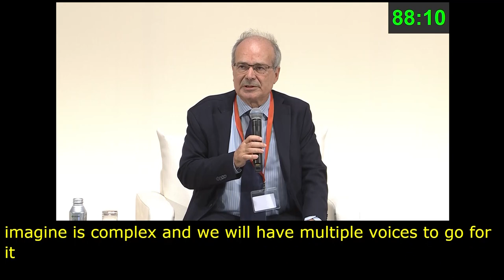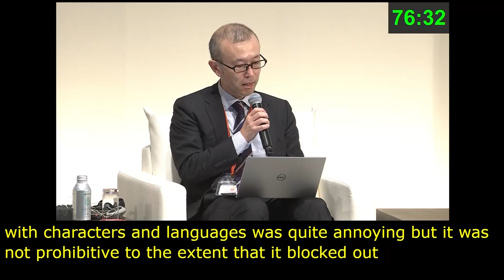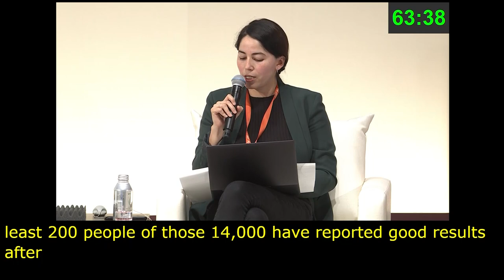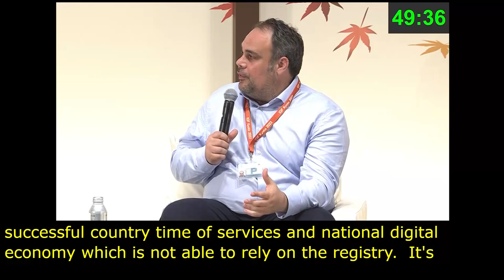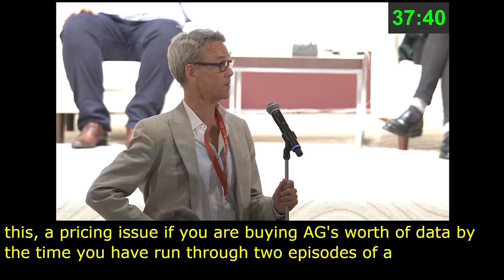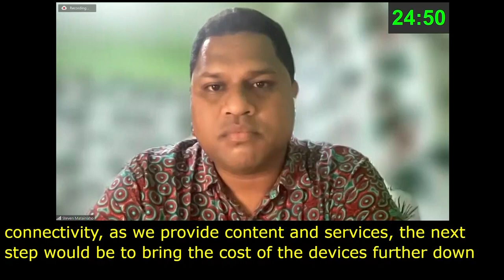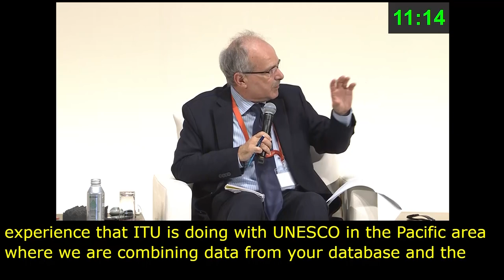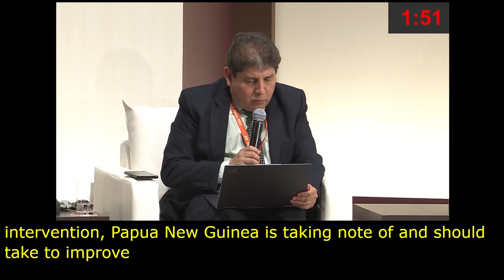IGF 2023 Day 3 Plenary Hall POLICY NETWORK ON MEANINGFUL ACCESS Japanese